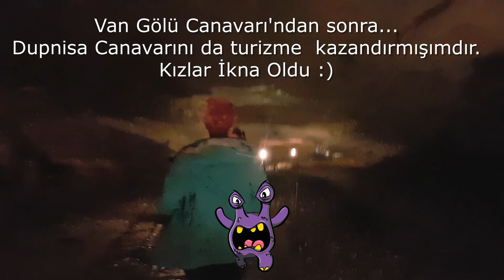👣Dupnisa Mağarası Gezisi | Gezi Vlog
Kırklareli Demirköy'de yer alan Türkiyenin en büyük mağaralarından biri olan Dupnisa Mağarası'nı ziyaret ettik. Mağaranın doğal oluşumu ve içeride oluşturulan ambiyans harikaydı.

∽ Web ∽
Gezenti Caner Gezi ve Seyahat Blogu